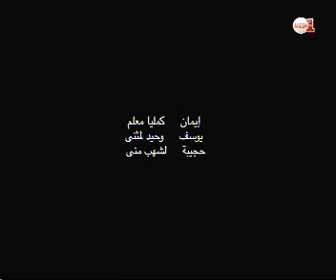Skyzo: Les Insultes سكيزو:السب